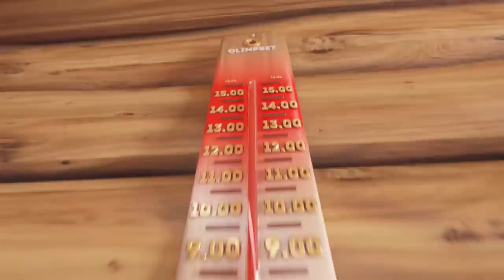22.10.2022 Послематчевый комментарий Дмитрия Пятибратова